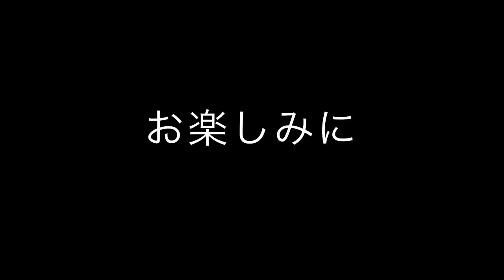【卓球】群馬の強豪新井選手vs20代で卓球再開したざわちん【足利市卓球団体リーグ】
2018/11/4 足利市団体卓球リーグ

卓楽会vs hi-light
一番手の対決

◆新井選手◆
群馬県出身

対応力が非常に高いサウスポーの選手

◆ざわちんこと井澤選手◆
ドラカッシュ所属
中学で卓球引退、20代で再開し現在では大会入賞クラス
フォア中心のプレースタイル